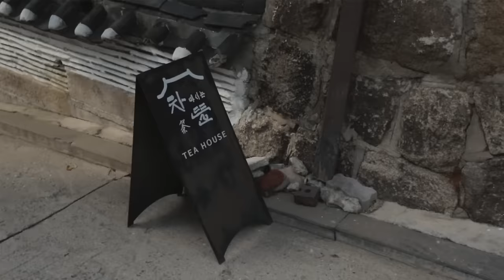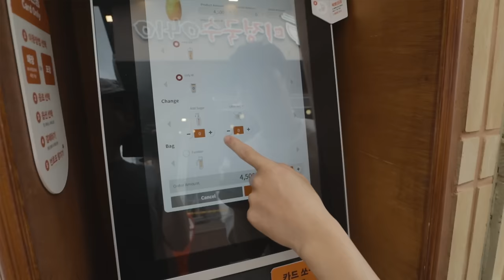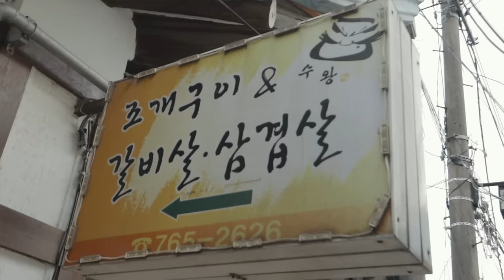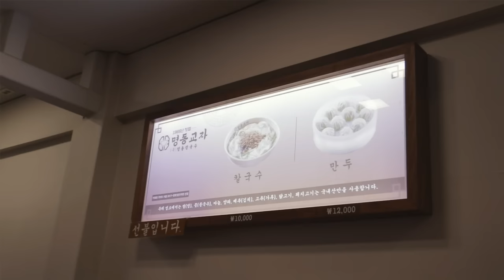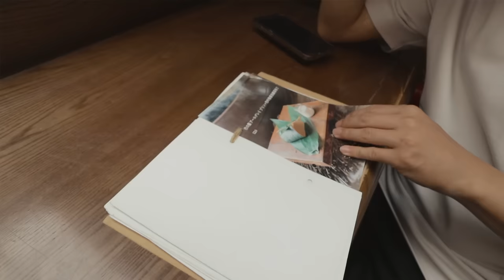24h Quét Sạch Đồ Ăn Seoul (ft. @meichan & @wowsung )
➭Những nơi mà mình đi ăn trong video này:
Gwangjang Market
88 Changgyeonggung-ro, Jongno-gu, Seoul

Cha-teul
26 Bukchon-ro 11na-gil, Jongno-gu, Seoul

Sinchon Hwangso Gopchang
31 Yonsei-ro 9-gil, Changcheon-dong, Seodaemun-gu, Seoul

Myeongdong Kyoja Main Store
29 Myeongdong 10-gil, Jung-gu, Seoul, South Korea

Kafe 溫
Donhwamun-ro 11da-gil, 종로1.2.3.4가동 Jongno-gu, Seoul, South Korea

Puradak Itaewon
529 Itaewon-dong, Yongsan-gu, Seoul, South Korea